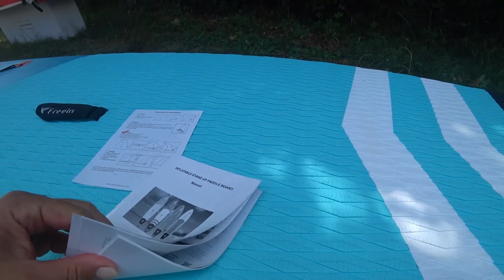Perfekt fürs Camping | Freein Reisen Stand up Paddle | SUP Test Review | Wohnmobil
Im Wohnmobil dabei, das Reisen SUP von Freein, um dieses zu testen und unsere ersten Erfahrungen auf einem Stand up Paddle zu machen. Das SUP lässt sich super klein verpacken und eignet sich daher perfekt um es mit auf Reisen zu nehmen.
Habt Ihr auch eines dabei ?

Wenn Euch das Video gefallen hat dann schenkt uns ein Like.

Dankeschön

Was wir so an Board haben:

Kühlschrank Thermometer:

Hamam Handtücher:

Omnia Camping Backofen:

Passender Thermometer für den Omnia:

Buch: Norwegen mit dem Wohnmobil:

Lichterkette Baumwollkugeln:

Brotbeutel aus Natur Leinen:

Sony Mini Camera:

Canon Streulichtblende:

Insta360 ONE R TWIN EDITION: